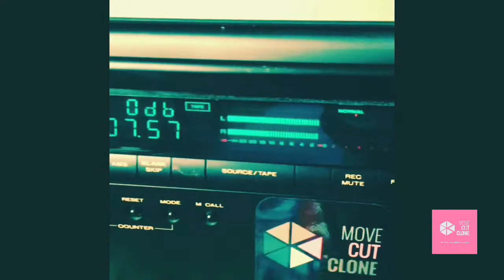Djablo - Copying the tape {The Lowfi Dojo}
Behind the scenes with Djablo showing the progress of his upcoming cassette album The Lowfi Dojo. People sensitive to the color orange should not watch it can be harmful.